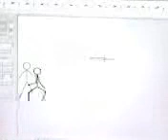devil may cry opening cutscene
this video is almost funny